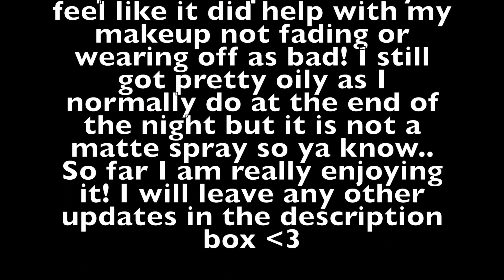NEW Morphe Prep & Set | First Impression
Hey y'all! I was so excited to try this new spray out! Let me know if you have tried it and what you think of it!

*Updates-
I have used it for about 3 days now and have not had an acne flare up.. fingers crossed because I am really liking this spray!

I hope you enjoyed my new video! I upload 2-3 videos a week!

xoxo
Kristi